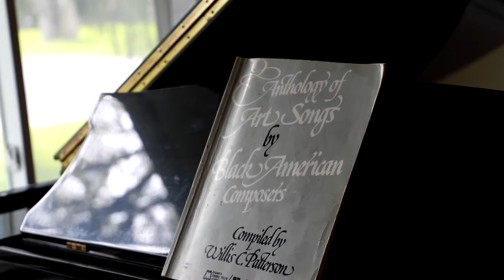Okara Imani & Joshua Thompson perform "3 Dream Portraits: No. 2. Dream Variations"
This Virtual Random Act of Music features vocalist Okara Imani and pianist Joshua Thompson performing "3 Dream Portraits: No. 2. Dream Variations" by Margaret Bonds and Langston Hughes.

To learn more about Classical Music Indy, go to classicalmusicindy.org.